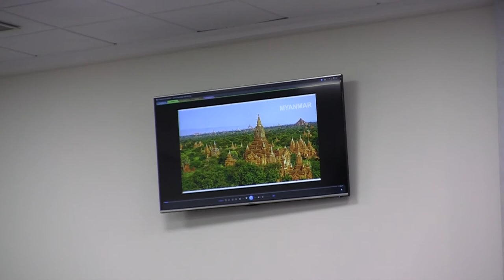Predica Fratele Misionar in Asia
.Predica Fratele Misionar in AsiaIn biserica Muntele Sionului, din Arganda del Rey, Madrid.